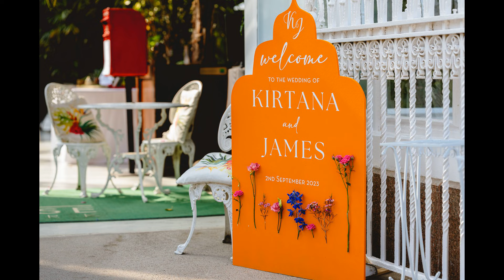Sefton Palm House Wedding - Indian Wedding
Unposed, candid relaxed wedding photography at Sefton Palm House in Liverpool.
Award winning UK wedding photographer Andrew Billington.
Great photos, no fuss.

Some images by Second Shooter Andrew Keher.